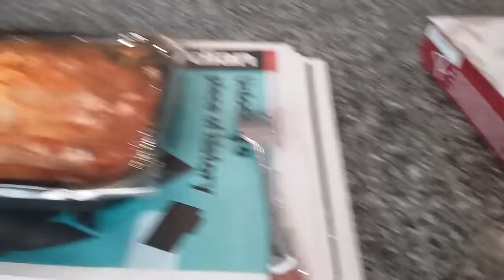ConcordiaU Hall building